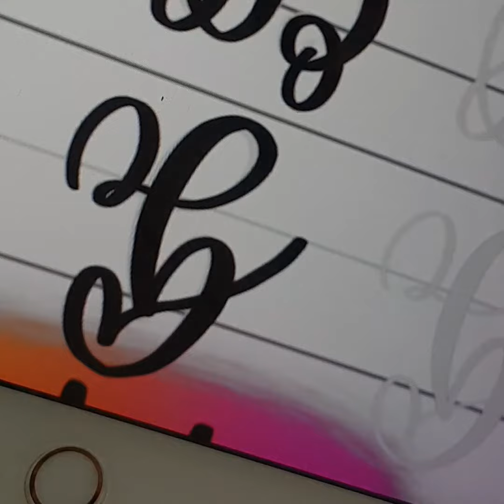Digital Brush Calligraphy Workbook | Designed for Beginners | Procreate app iPad Pro + Apple Pencil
My Brush Calligraphy Workbook is now available in DIGITAL FORMAT.
Downloadable and ready-to-print PDF file so you can print all you want and practice all you want. Use you existing brush pens, may it be big-tipped or small-tipped. You can also use it to practice Procreate calligraphy using iPad Pro and Apple Pencil!

What's inside the 60-page workbook:
1. Tips & Tools
2. Drills
3. Alphabets A to Z (Big Pen, Small Pen, Flourish)
4. Couplets (practice connecting letters)
5. Lowercase practice (using encouraging words)
6. Uppercase practice (using names)